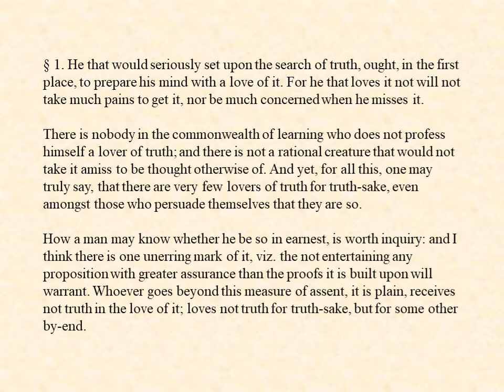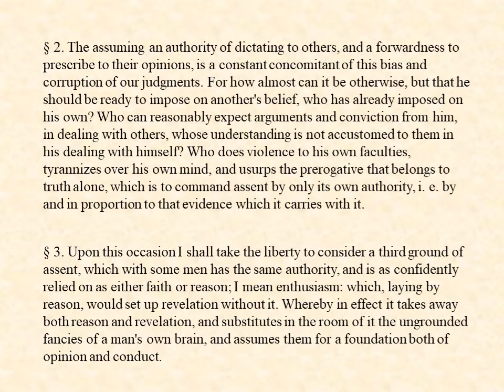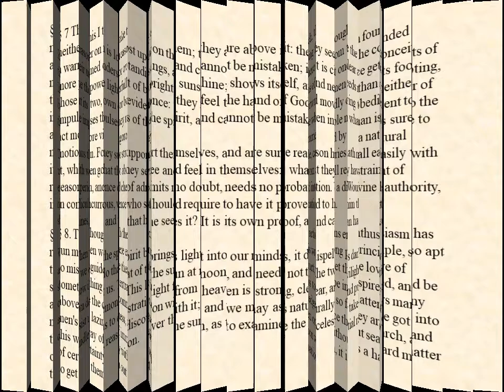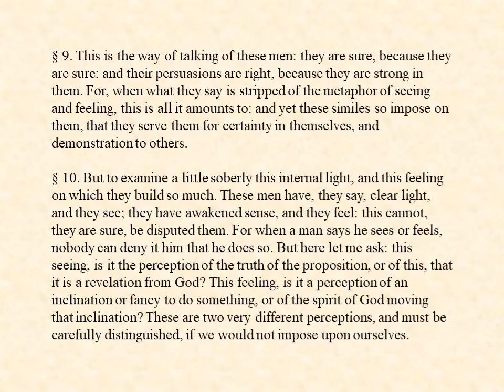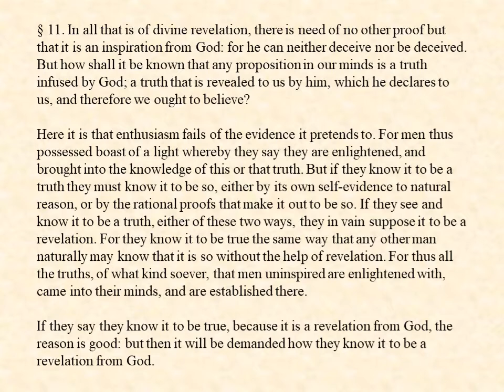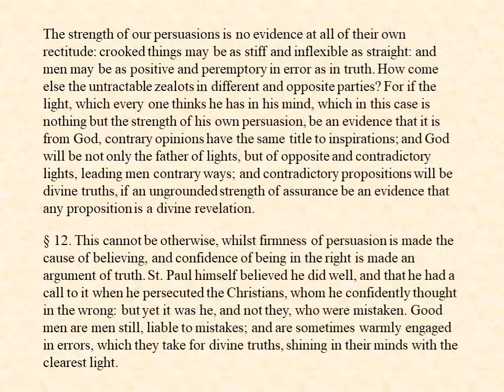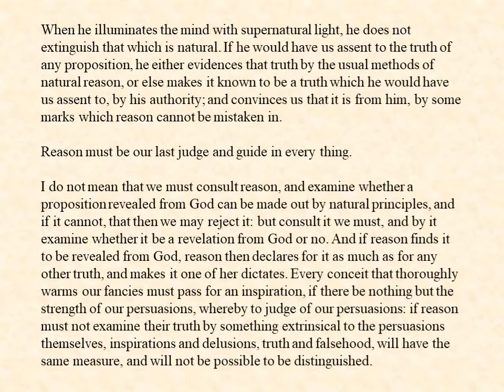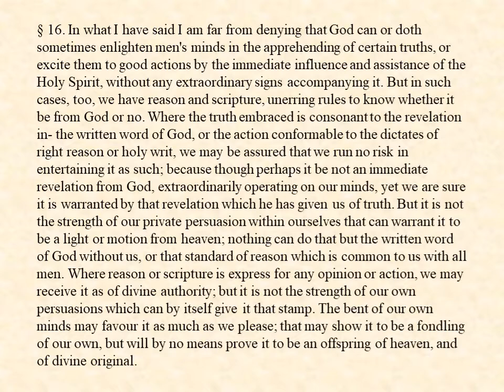Of Enthusiasm by John Locke 1689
This is John Locke's view of enthusiasm in life. It addresses religious enthusiasm but could well be applied to social science enthusiasm. It's from Locke's fourth book on Humane Understanding.